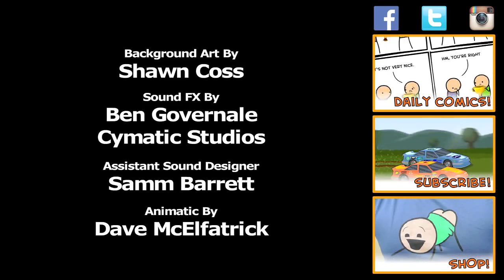Cyanide & Happiness - Erkeğin en iyi arkadaşı (CC) [HD]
Hiçbir telif hakkı ihlali amacı yoktur. ► Altyazıyı oynatıcıdan açınız!
Yaratanlar: Rob DenBleyker, Kris Wilson, Dave McElfatrick and Matt Melvin
Çevirmen; Argıthan Selçuk